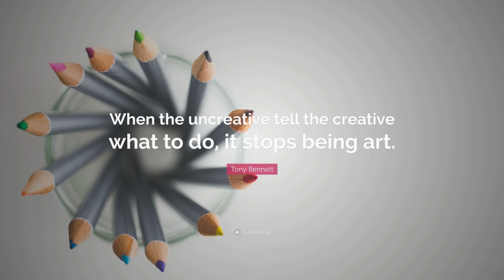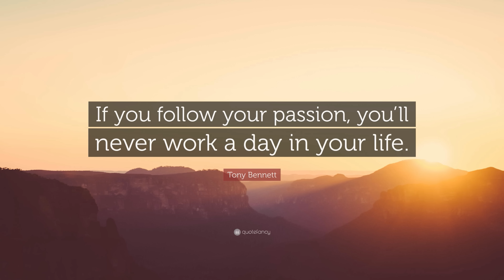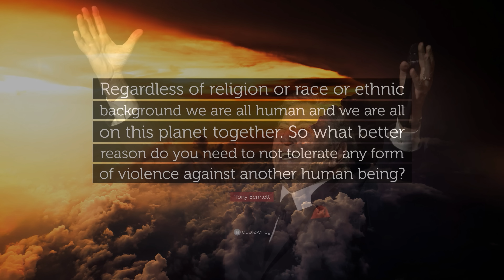The Shadow of Your Smile - Tony Bennett - cover song - Guitar - Bass - Vocal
@tonybennett   "The Shadow of Your Smile" (cover song) by: Codename Cuervo (Carlos Christopher Cuervo)

Notes: Dedicated to The Legend Tony Bennett 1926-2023. I put my best into this cover song, I really do not think I could do better at all. Tears fell during the whole process of recording all the instrument and vocals as well as the video editing. The Light in The Angel's Eyes and The Sunshine from The Heavens Skies.. Dedicated as well to a Ancient Flute Player.. What is Life without Creative Arts or Family and Friends.. Live Life kindly and Honestly to Shine above The Lightning Sky... - Carlos Christopher Cuervo (Recorded on a Cloudy Sunny Afternoon on July 21st 2023).

Codename Cuervo - The Shadow of Your Smile - cover song - As Performed and made famous by: Tony Bennett

Vocal: Carlos Christopher Cuervo
Bass: Carlos C. Cuervo
Guitar: Carlos Christopher Cuervo
Lead Guitar: Carlos Christopher Cuervo
Drums Arranged by: Carlos C. Cuervo

All Music / Lyrics Made Famous By: @tonybennett

Music Video Filmed In 4k UHD Movie
Performed/Recorded: on July 21, 2023